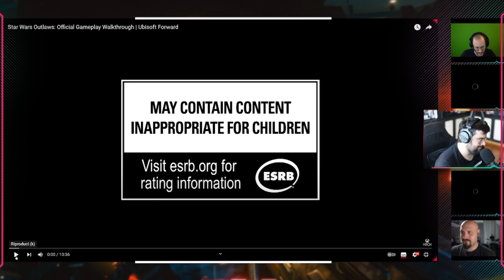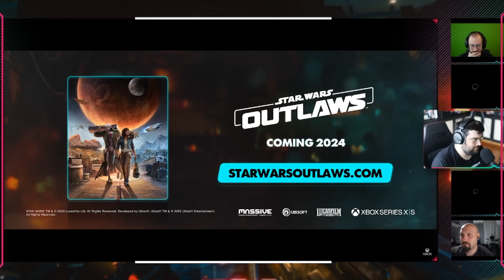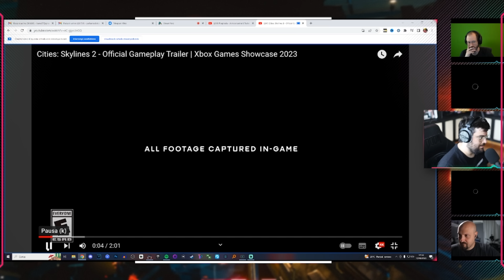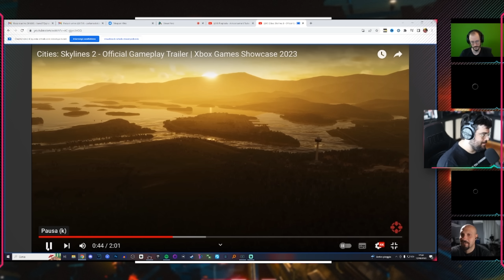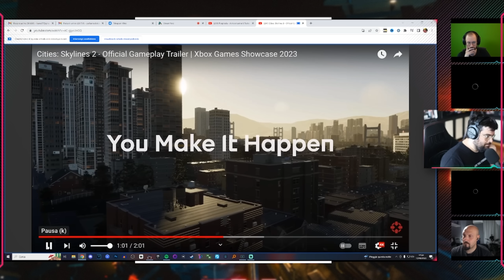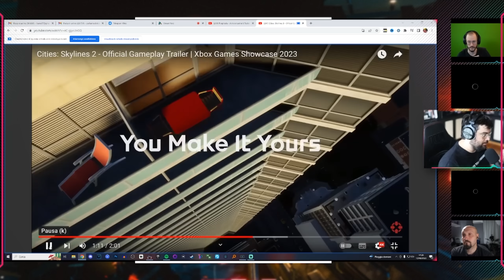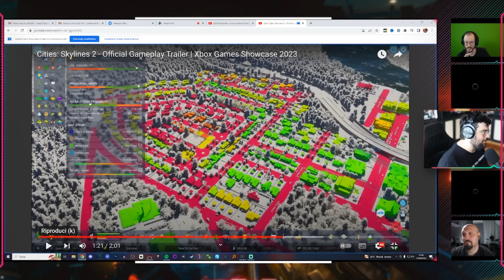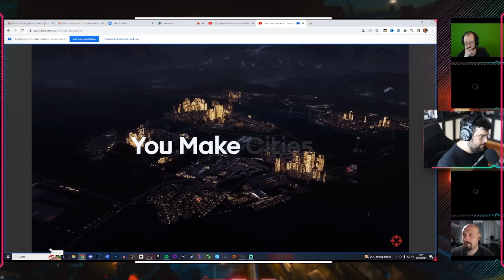OLDGEN Live - Le Promesse dei Giganti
Prima che ci bombardiate di commenti, l'audio della live antecedente a questa si corrompeva scaricandola da Twitch indi per cui non è stato possibile riuploadarla. Fortunatamente non  è stata anche la sorte di quest'ultima.

PS Ci vediamo al TERMOLI comics Questo WEEK END, avete ancora tempo per partire!